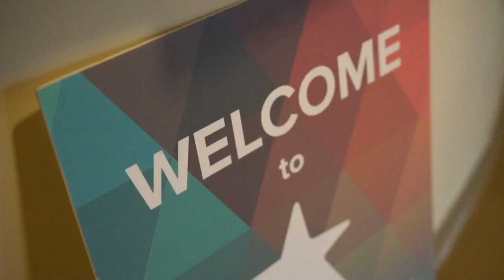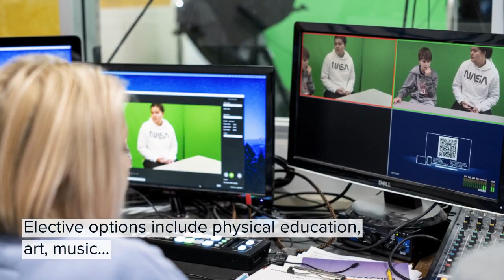A Day at Groves Academy- Video Tour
We invite you watch our tour video then join us for a virtual online info session or one of our monthly information sessions and tours of our school at Groves Academy.
Our understanding stems from almost 50 years of working with students who have learning challenges such as dyslexia and attention disorders. We understand the journey that led you to our door and we know what to do to help.